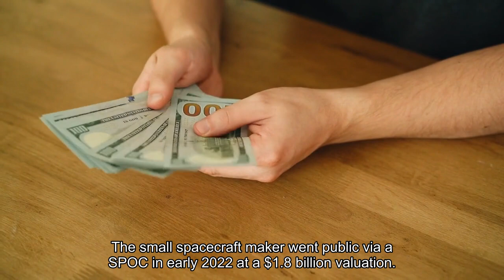Lockheed Martin looks to acquire spacecraft maker Terran Orbital for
Lockheed Martin submitted a bid to acquire spacecraft manufacturer Terran Orbital, the defense giant revealed in a securities filing on Friday. The nonbinding proposal would see Lockheed acquire Terran Orbital's outstanding common stock at $1 a share in cash, as well as pay $70 million for Terran's outstanding warrants and assume the company's $313 million in outstanding debt. Together, the offer values Terran Orbital at just below $600 million. Terran Orbital stock closed at $1.07 a share on Friday. Terran Orbital did not immediately respond to CNBC's request for comment. The small spacecraft maker went public via a SPAC in early 2022 at a $1.8 billion valuation. Like many space stocks, the yet-unprofitable company has been hit hard by the shifting risk environment in the market. Lockheed Martin is already a significant stakeholder in Terran Orbital, with a 28.3% stake as of Friday, having bought in during the company's SPAC process and again in late 2022. Additionally, Lockheed noted in its letter to Terran Orbital management that the defense giant "continues to be Terran's largest revenue generating customer accounting."Don't miss these stories from CNBC PRO: